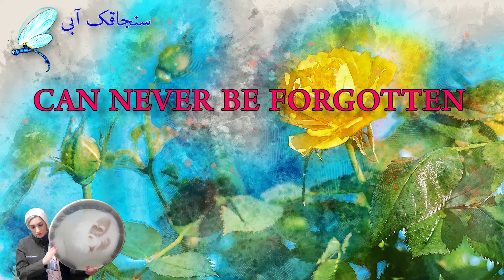تبریک انگلیسی روز معلم - کلیپ روز معلم - استوری روز معلم - تبریک رسمی روز معلم - Happy Teacher's Day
تبریک روز معلم - Happy Teacher's Day
لطفا لینک ویدیو را برای دوستانتان بفرستید. از توجه و حمایتتون سپاسگزاریم

با اجرای همکار عزیزمان استاد بهناز عسگری